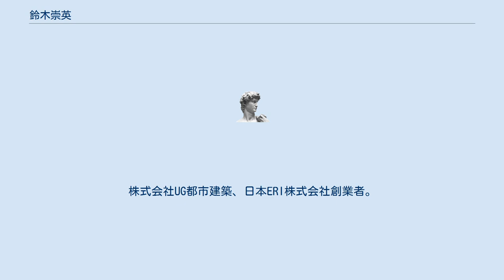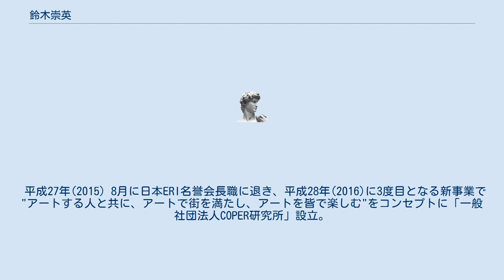鈴木崇英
鈴木 崇英（すずき たかひで、1942年 - ）は、日本の都市計画家。
株式会社UG都市建築、日本ERI株式会社創業者。
東京生まれ。
 日本の都市デザインの草分けとして幕張新都心(千葉)、六甲アイランド(神戸)、シーサイドももち(福岡)などの大規模埋め立て地における新市街地計画やウォーターフロントの都市開発の先駆けとなる佃島のリバーシティ21などを構想立案。
とくに幕張新都心は、集合住宅によって市街地を形成する日本初の都市デザインとして高く評価されている。
またアクトシティ浜松ガレリアモールといったアトリウム、さらにリサーチパーク、コンベンションなどの数々の新しい施設·空間を提案し、日本の都市デザインの発展に貢献してきた。
 平成7年(1995)の阪神淡路大震災をきっかけに、日本の都市づくりには美しさ楽しさの提供だけではなく、安全で強固な都市づくりも大切だと悟り、平成11年(1999)に建築確認検査、住宅性能評価を行う第三者機関「日本ERI株式会社」を設立。
民間の建築確認検査機関の第一号として日本の防災都市づくりを支えてきた。
 平成27年(2015) 8月に日本ERI名誉会長職に退き、平成28年(2016)に3度目となる新事業で"アートする人と共に、アートで街を満たし、アートを皆で楽しむ"をコンセプトに「一般社団法人COPER研究所」設立。
既成概念にとらわれない発想でつくりの接点を構想。
平成29年(2017)秋、国土交通大臣表彰、および日本建築行政会議表彰を受賞。